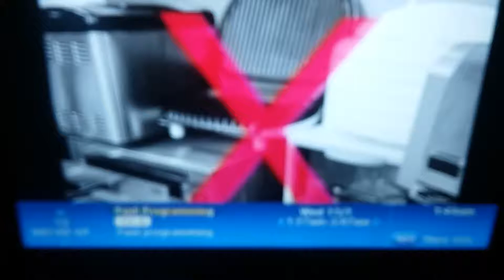(3046) Paid Programming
Air-Fry